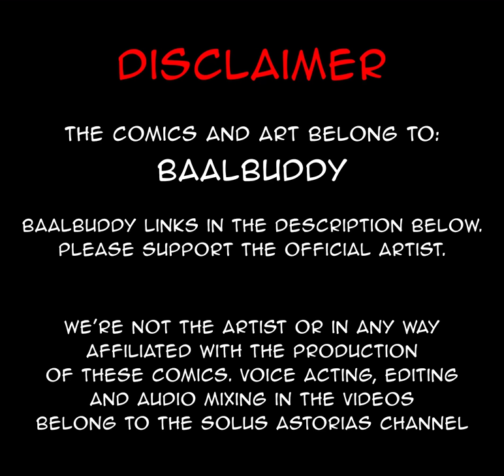Necromancer's Wholesome Backstory | comic by baalbuddy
I'm not a diabetes kinda guy but even I can admit this was pretty nice.